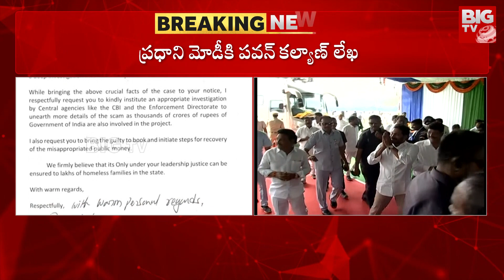Pawan Kalyan Letter To PM Modi : ఏపీ అవినీతిపై పవన్ మోదీకి లేఖ YCP Govt | AP Politics | BIG TV Live